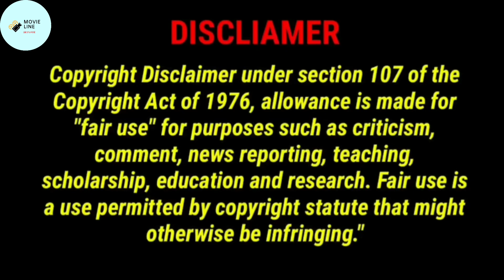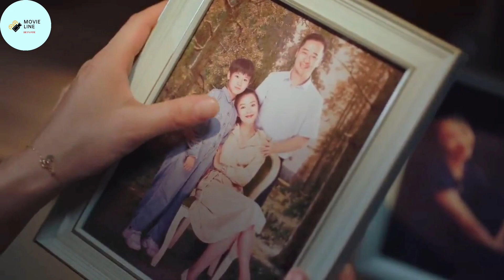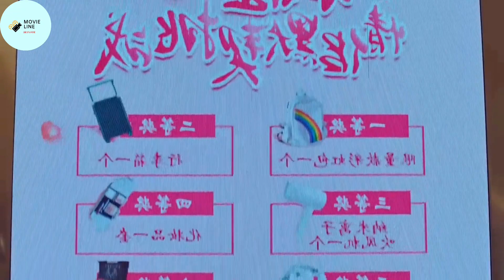জ্ঞানী ছেলে যখন গুন্ডি মেয়ের প্রেমে পড়ে🤣 Part-7 | বাংলা Explain | Chinese Drama | MOVIE LINE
জ্ঞানী ছেলে যখন গুন্ডি মেয়ের প্রেমে পড়ে Part-11 part-12 বাংলা Explain Chinese Drama @CINEMA LINE